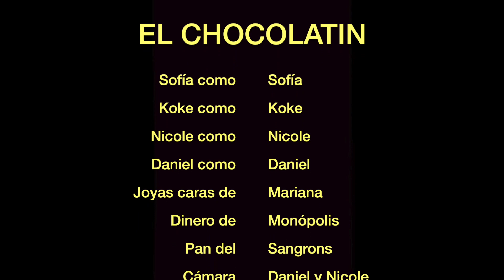LO QUE ME HACE FELIZ ES...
Este video es parte de un proyecto escolar y me pareció buena idea compartirlo por aquí. Iré subiendo algunos más de este tipo 🤗

¿A ustedes qué los hace felices? ¡Cuéntenme en los comentarios!

Gracias por verme 😊Los TQM a todos, y les mando besos en las pestañas!

TW: sotellez